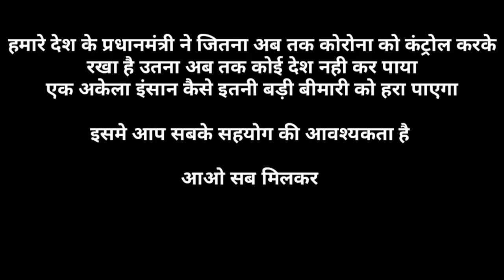प्रधानमंत्री मोदी जी के बारे में इस बच्चे ने ऐसा क्या कहा देखे पूरा वीडियो | HelpingSunnyArya